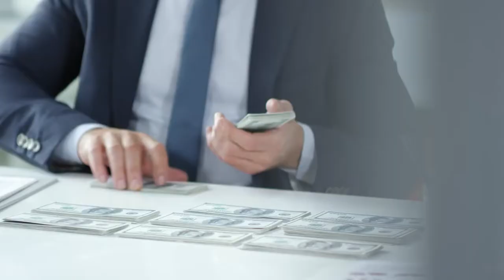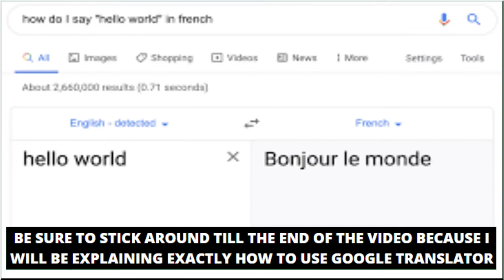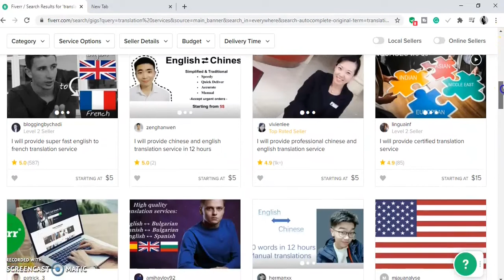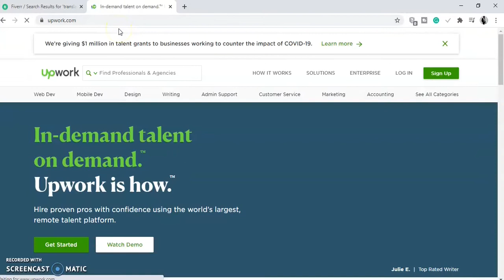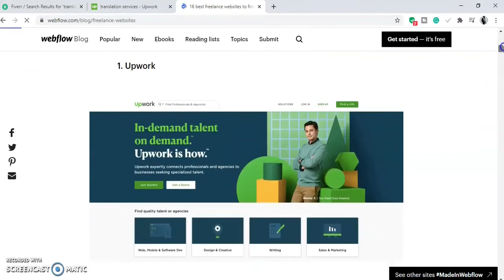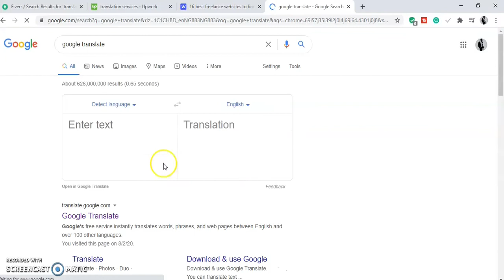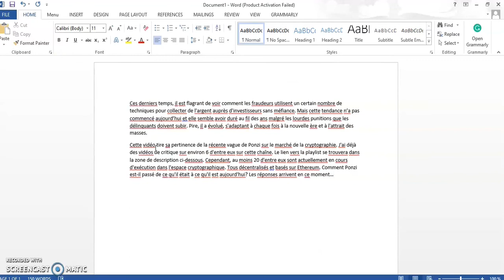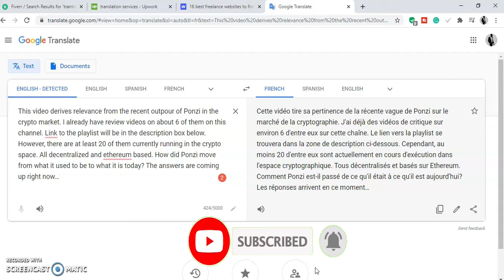Earn $300 Daily From GOOGLE Translate | Make Money Online 2021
In this video, I cover the one really cool way to make money online that will blow your mind. Be sure to stick around till the end of the video to find out.